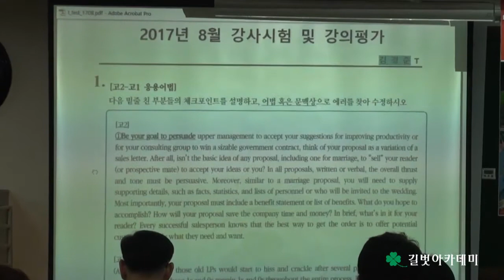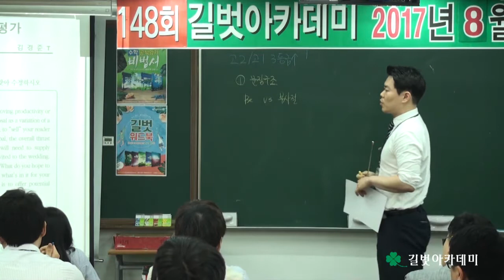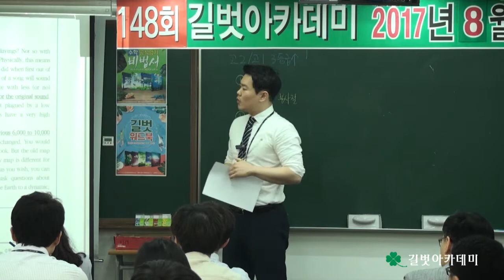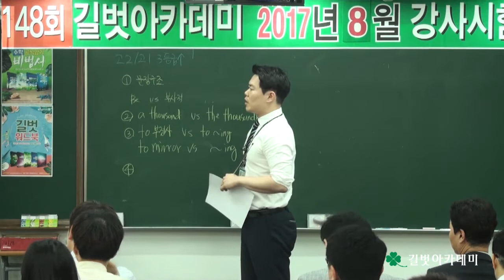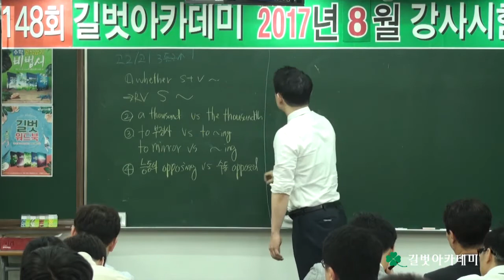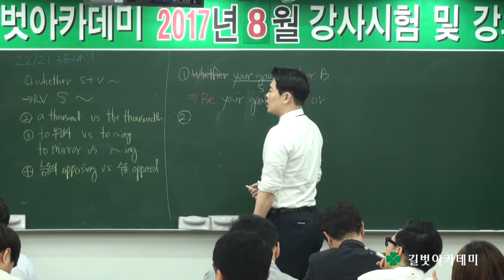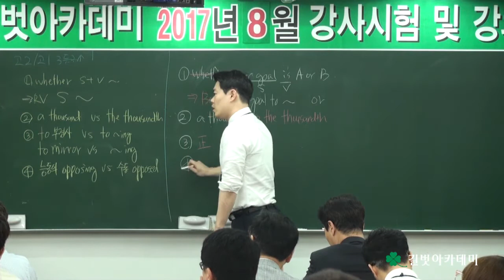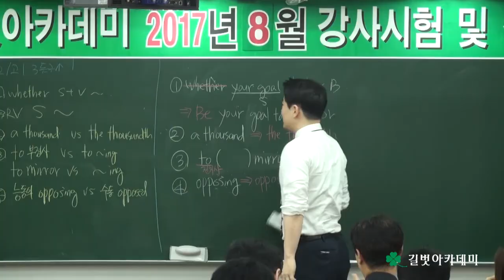2017년 8월 강사시험 및 강의평가 - 영어과 김경준 선생님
2017년 8월 강사시험 및 강의평가 - 영어과 김경준 선생님